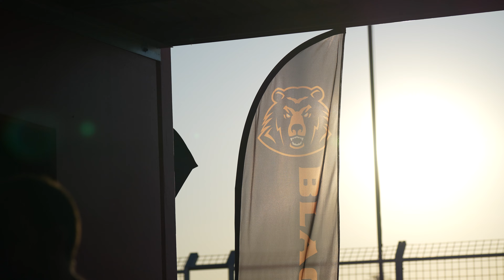Black Bear Sponsored Driftmasters, Queensland Raceway2022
Black Bear Tyres Australia was proud to  be one of the major sponsors of this Drift Event in 2022.
Huge congratulations to Phil Silke on winning 2nd place in the Pro-Am and 3rd place in Pro class.

This was Australia's ONLY event with crowd interaction. night time drift show, fun for the whole family!

The biggest names in Australian drifting battling it out for the title!

Day time qualifying in the Pro and the Pro Am classes followed by an exciting night of action.

Every spectator will be given a blue and green glowstick. After each run, we want our spectators to hold up the colour they thought won.
Crowd decides who wins for pro class! Our commentator will be going to the crowd for the winner after each run.
We're doing things differently this year, it's going to be an exciting night of action.
- Australia’s best pro drifters battling it out
- Insane cars
- Tradestands
- Glow stick party
- Event open all day, action starts at 5pm